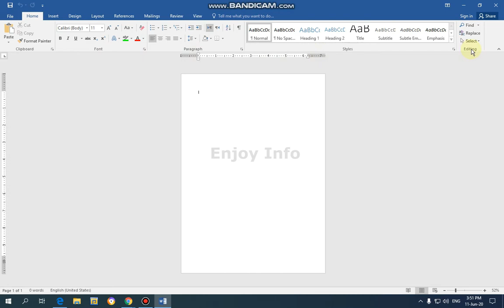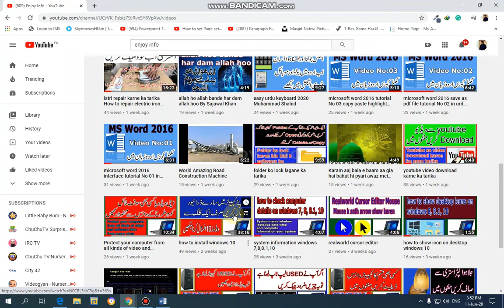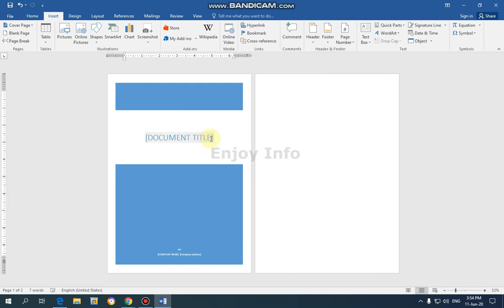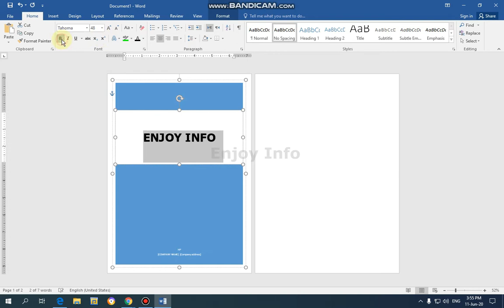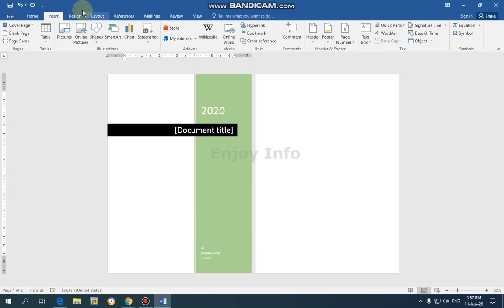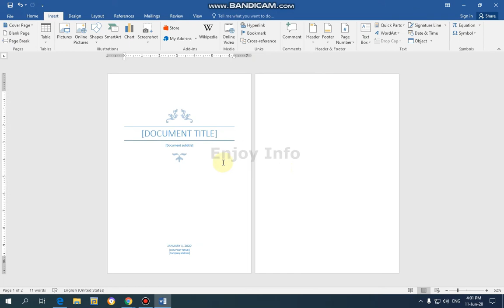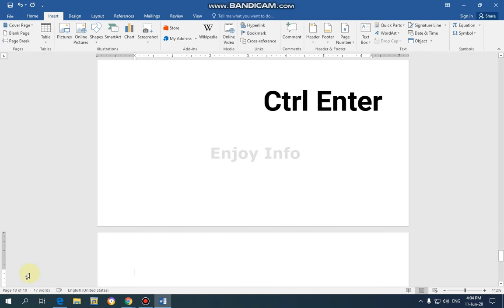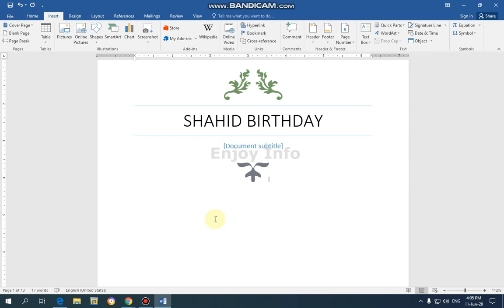Cover page in Microsoft Word 2016 I Urdu tutorial No 16 By Muhammad Shahid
In this MS 2016 Urdu Tutorial with Muhammad Shahid, you will learn about the How to Apply Cover page  in Microsoft Word 2016. if you want to learn more about Word 2016 Subscribe to our Channel Enjoy info

Insert par ap click karen to apko cover page , blank page, or page break ki option nazar aati hain ye video lecture sirf bane cover pages ko edit kar k ap apni marzi ka color dye k design kar sakte hain par complete cover page apni marzi ka banane k lie ap bane rehe mere sath mere channel k dost Enjoy info ta k ap seeak saken complete MS Word 2016

Enjoy info